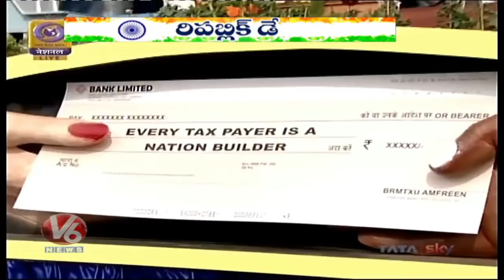Indian States Tableau In 69th Republic Day Celebrations At Rajpath | Part 2 | V6 News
Indian States Tableau In 69th Republic Day Celebrations At Rajpath, New Delhi.